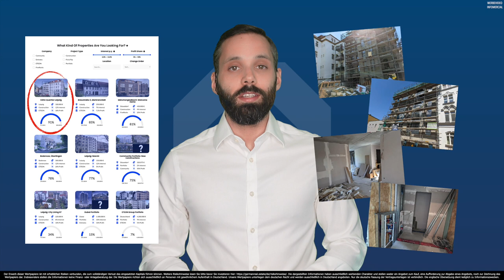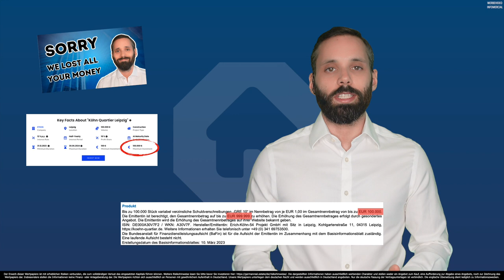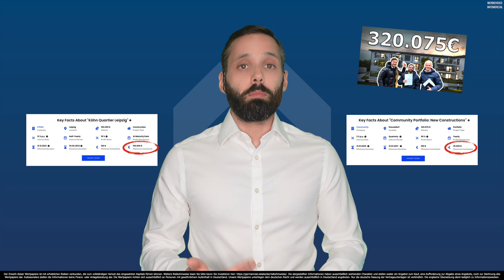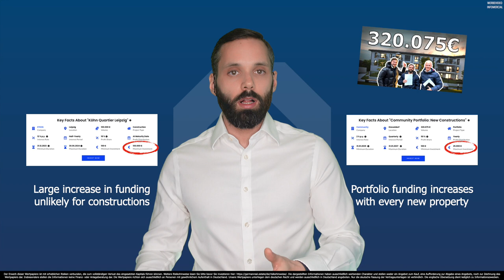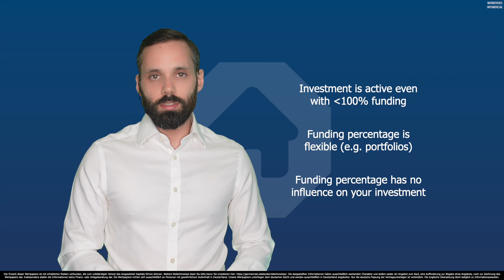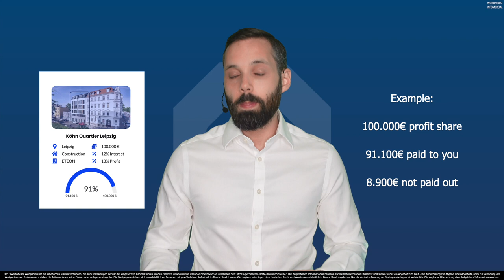What Happens If Funding Falls Short In German Real Estate Investments?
Understanding the funding percentage in real estate investing is crucial, and in this GermanReal.Estate Wiki, we clarify its significance. Join us on our GermanReal.Estate Marketplace as we explore the funding percentage and its impact on property developments.

The funding percentage indicates the level of investment reached for a specific real estate security. While reaching 100% funding is ideal, it is not a prerequisite for a property development to commence. The misconception that a project will not proceed unless 100% funding is achieved is addressed, ensuring investors' confidence.

Investing in real estate offers potential benefits, and our real estate securities enable you to participate in the market. Each real estate security presents a unique strategy, and our platform provides opportunities to invest in diverse portfolios. By investing in real estate in Germany, you can benefit from rising property prices and secure favorable returns.

The funding percentage is flexible, depending on the needs of the property developer and regulatory barriers. While real estate securities cannot exceed regulatory barriers (e.g. 999,999 Euro or 8,000,000 Euro), increasing funding within these limits is possible. For our community portfolio, funding increases as more properties are added, gradually moving towards the 8 million Euro maximum.

It is essential to note that the funding percentage does not affect your personal investment. As an investor, you will receive your fixed interest rate and profit share, regardless of the funding percentage. However, for the property developer, a lower funding percentage means reduced interest and profit share obligations.

In summary, rest assured that projects will proceed even if the funding percentage does not reach 100%. The flexibility of the funding percentage, within regulatory limits, allows us to provide investment opportunities while meeting the property developer's requirements. Happy investing, and let's work together to reach our first 100% projects soon!

00:00 Funding Percentage On GermanReal.Estate Explained
00:25 Will Property Developments Happen Without 100%?
01:32 What Does 100% Funding Percentage Mean Exactly?
03:28 Different Strategies For Different Real Estate Securities
04:44 Sneak Peek: Different City Portfolios
05:20 Summary: What Does The Funding Percentage Mean?
06:53 Example Of Real Estate Security Investor Profits

German Real Estate GmbH - The Future of Investing in German Real Estate

The content of this YouTube channel is provided for informational, educational, and entertainment purposes only and is not intended to constitute accounting, financial, legal, and/or tax advice. None of the information presented is intended to form the basis for any personal financial decision. Consult a professional financial advisor or conduct your own due diligence. German Real Estate GmbH makes no representation, warranty, or guarantee about the accuracy of the information contained in this YouTube channel or in links to other YouTube channels or websites. Publication or reproduction of any content of this YouTube channel is strictly prohibited and punishable by law. The investment product offered here is subject to German law and its offer is made exclusively in the Federal Republic of Germany. Only the German version of the contractual documents is binding. By viewing, you acknowledge to have read this agreement, understand it, and agree to be bound by it. If you disagree in any way, you are not permitted to view our content. Neither German Real Estate GmbH nor anyone acting on their behalf will be liable under any circumstances. The exclusive place of jurisdiction is irrevocably Munich. Further mandatory & legal information is available at germanreal.estate/impressum